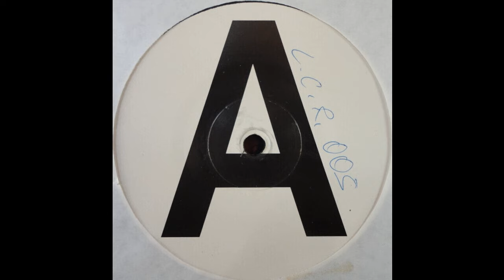Nils Ruzicka - Close Your Eyes (Mix 1) 1994